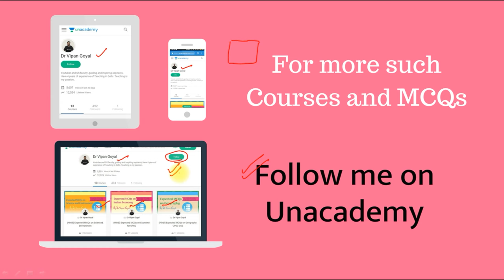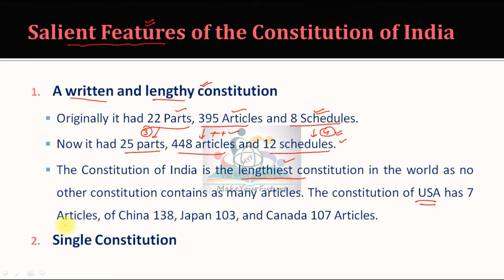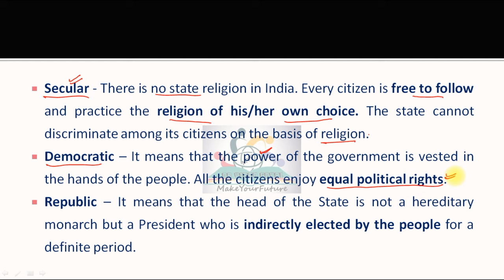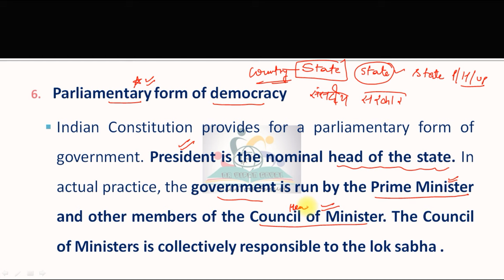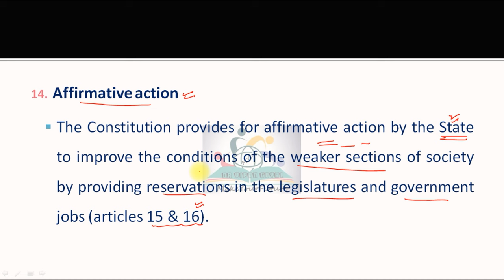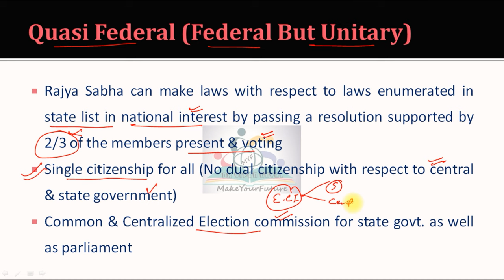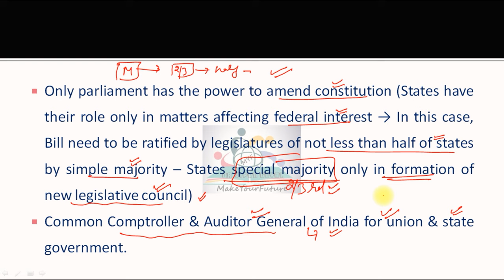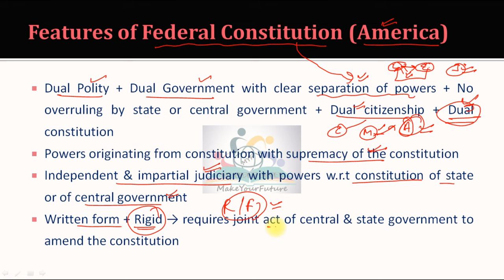Salient features of the Indian constitution I Indian Polity by Dr Vipan Goyal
In this video Dr Vipan Goyal has discussed SALIENT FEATURES OF THE INDIAN CONSTITUTION. This topic is very important for all competitive exams.